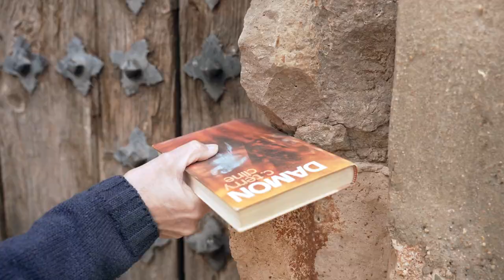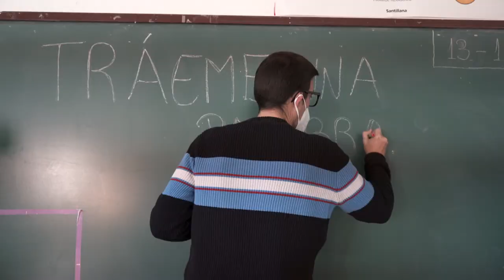Tráeme una palabra | Teaser 2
Con la idea de conocer a sus escasos lectores en el mundo rural, ocho reconocidos escritores habituados a baños de masas, visitan, otros tantos recónditos pueblos de la provincia de Teruel, castigados por el aislamiento, la despoblación y el envejecimiento de su escasa población.

Los novelistas quedan seducidos por la autenticidad humana que reina en estos pueblos ávidos de cultura. Siete macondos turolenses que se revelan enormes, cultos, emocionantes y vivos.

Localidades y escritores/as participantes del Festival MI PUEBLO LEE:

OLIETE con Cristina Fallarás
HUESA DEL COMÚN con Víctor del Árbol
LIBROS con Javier Sierra y Rosa Montero
LECHAGO con Espido Freire
SAN AGUSTÍN con Lorenzo Silva
GUADALAVIAR con Marta Robles
EL CASTELLAR con Alejandro Palomas